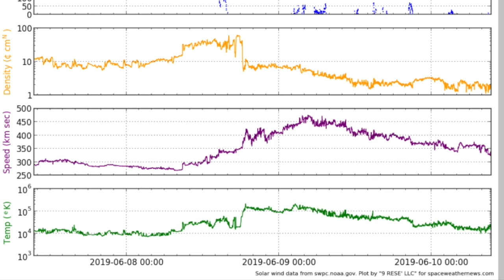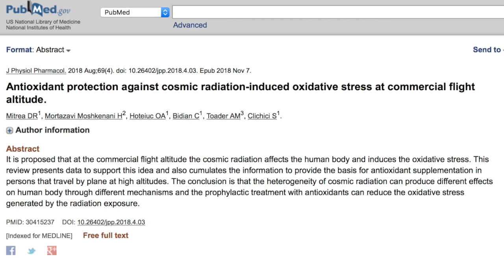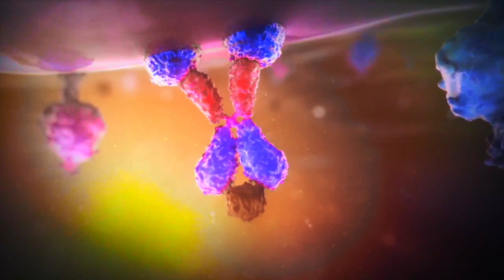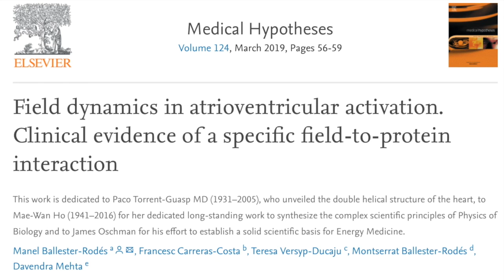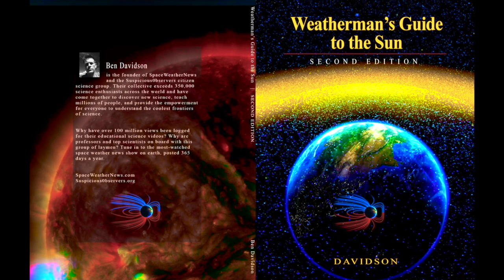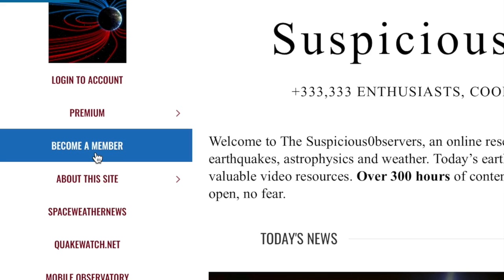Solar Health Effects, Volcano, Major Storms | S0 News Jun.10.2019